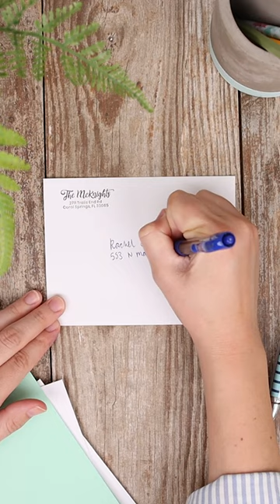Have you been Addressing your Envelopes Wrong?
Here's a little tip you might not know about addressing envelopes!